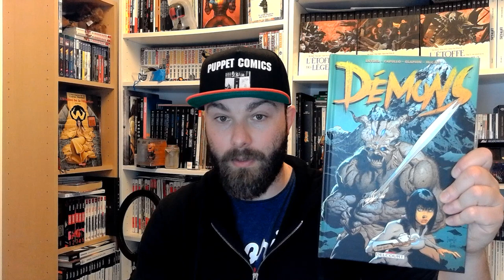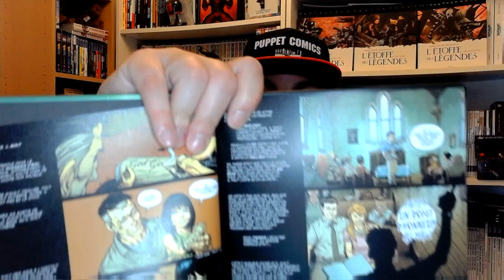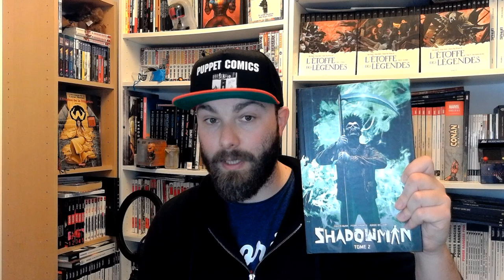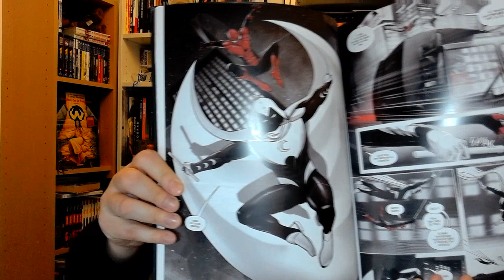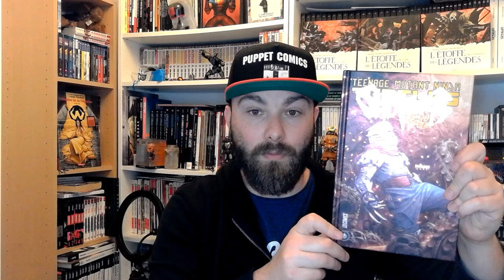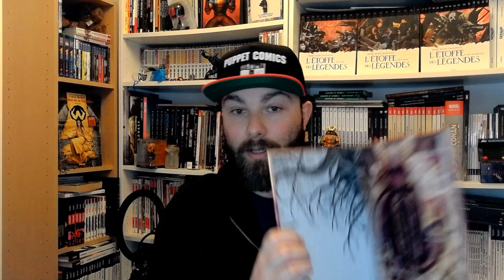Le bon menu comics de mars 2023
Salut, salut,
voici mes lectures à croquer du mois de mars.
Et vous quelles sont vos bonnes lectures ce mois-ci ?

Chapitres:
00:00 Intro
00:28 evangelion
02:16 l'étoffe des légendes
03:21 Démons
05:25 Shadowman 1 et 2
07:15 Y le dernier homme
10:06 Moon Knight
11:07 Nobody Owens
11:36 la folie TMNT
15:26 questions IDW collection TMNT
15:55 Projets Conan
16:49 outro